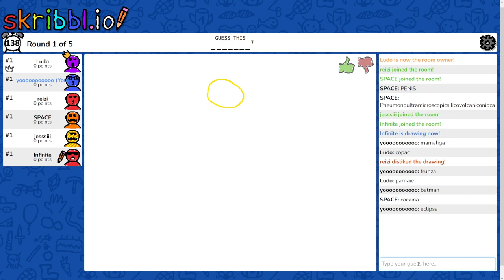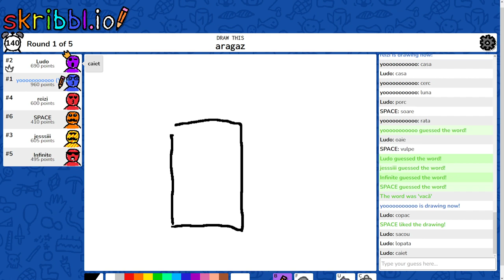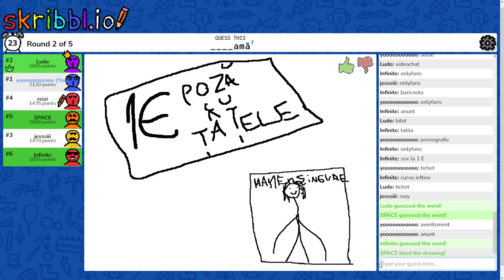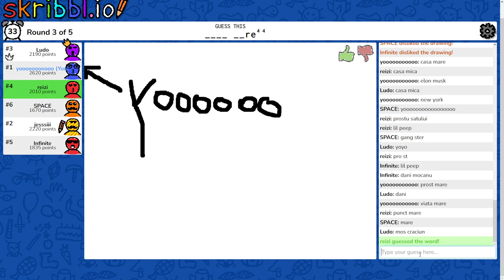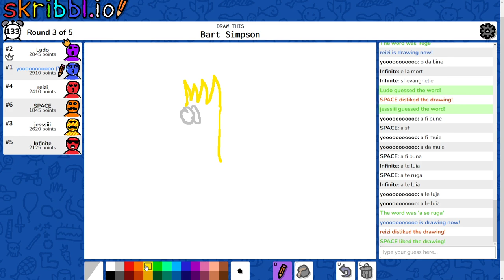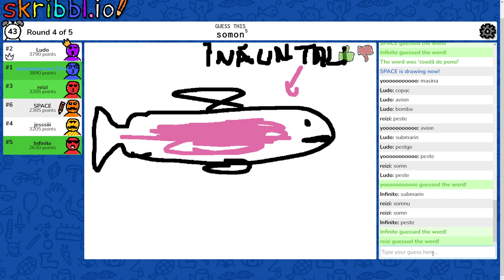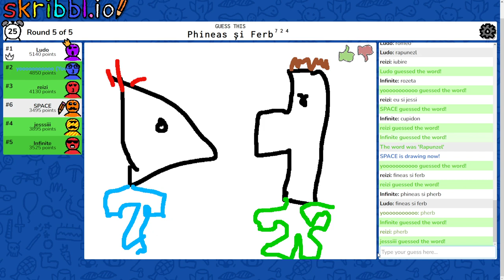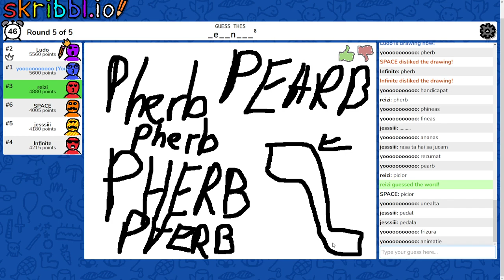Skribbl.io | Pherb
--Skribbl.io---
Componente:
- 16 GB RAM
- 500GB M.2.  & 1TB SSD

- CORSAIR Void Elite (Casti)
- Corsair K60 PRO (Tastatura)
-MSI GM41 (Mouse)
-MSI  Optix G272 - 27inch - 144hz (Monitor Primar)